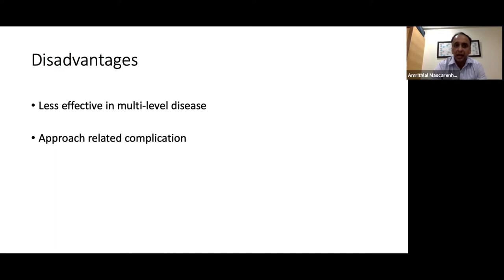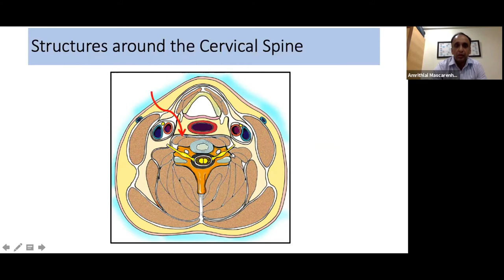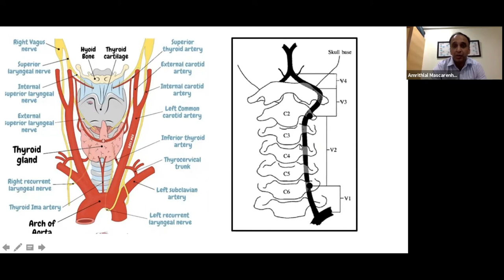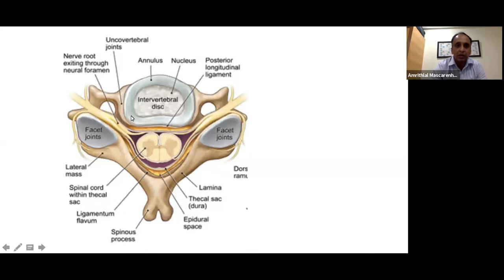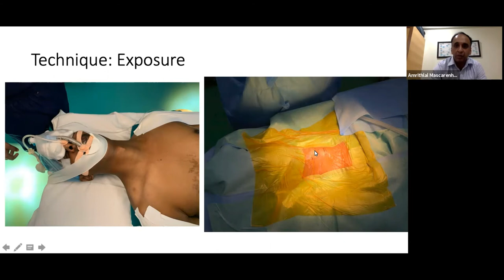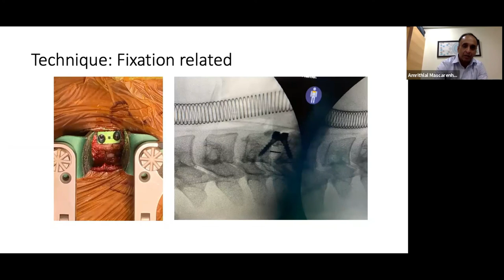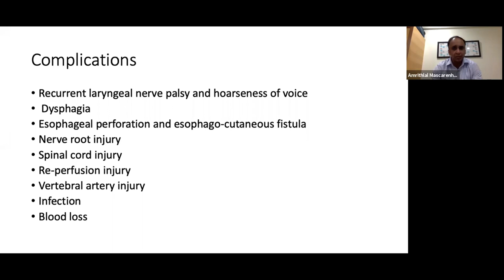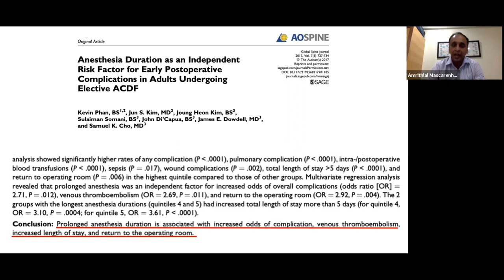Surgical Technique: Anterior Cervical Discectomy and Fusion - Dr Amrithlal A Mascarenhas